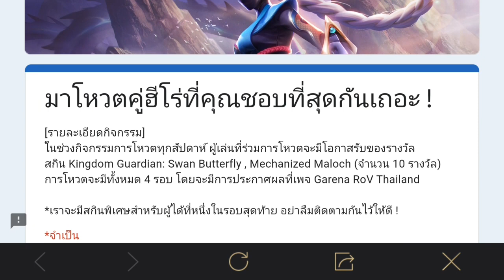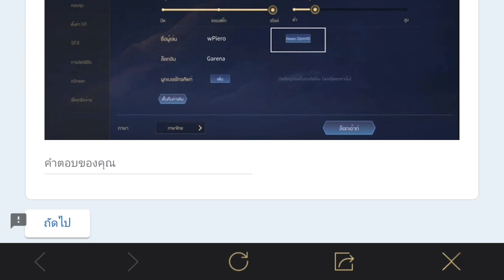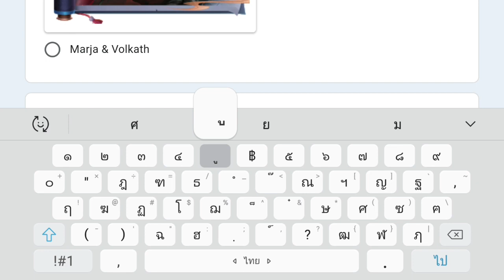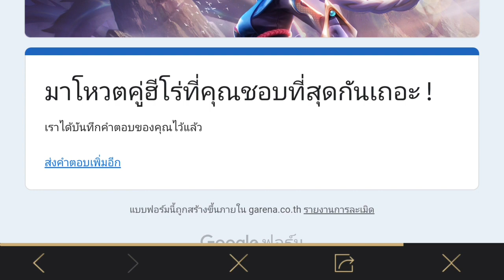ROV:เฉลยคำตอบ รับสกินฟรีระดับตำนาน รับฮีโร่ฟรี6ตัว ได้จริง100%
แจกสกิน13 สกิน ฟรีรรร